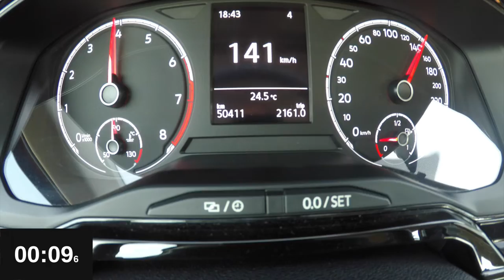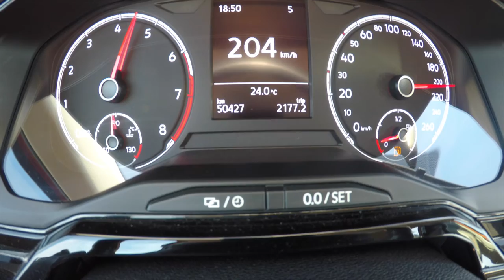Volkswagen Polo VI 1.0 TSI Acceleration + Top Speed//0-100 km/h; 100-150 km/h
Volkswagen Polo VI 1.0 TSI 70 KW/95 PS Acceleration + Top Speed//0-100 km/h;0-62 mph//100-150 km/h;62-93 mph//Top Speed//German Autobahn

Content:
0:00 0-100 kmh/0-62 mph
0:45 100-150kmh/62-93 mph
1:30 Top Speed
3:21 Summary